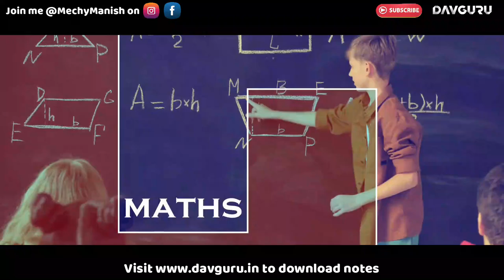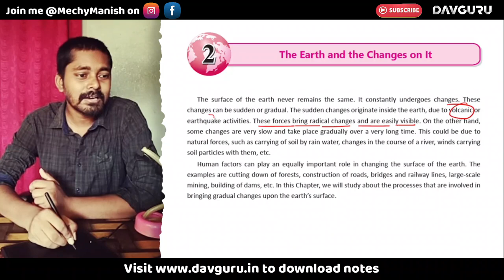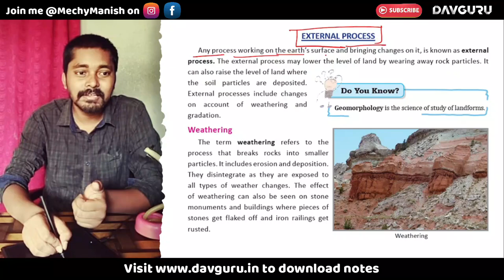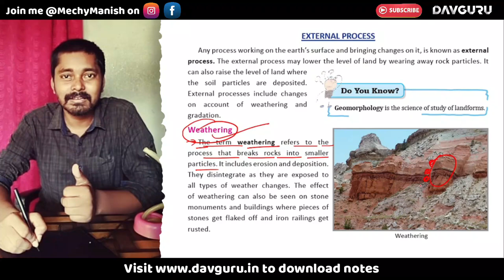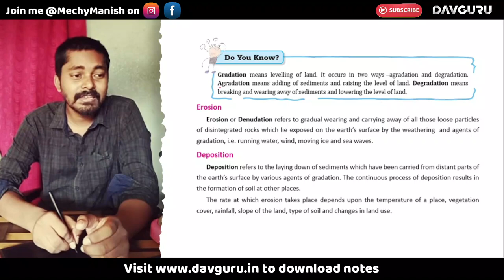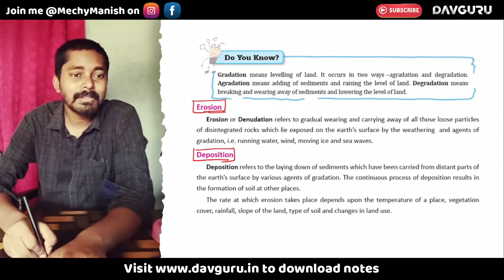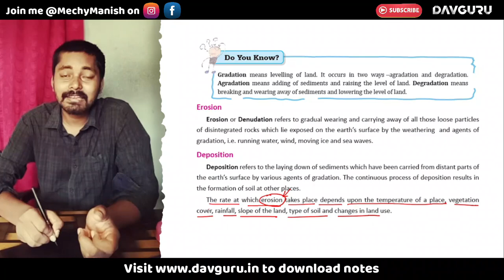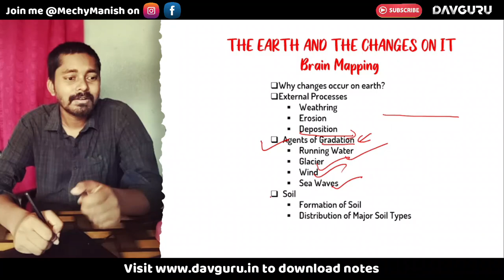Chapter 2 | The Earth and the Changes on it | Class 7 DAV Social Sci. (Part 1) 🔥🔥🔥